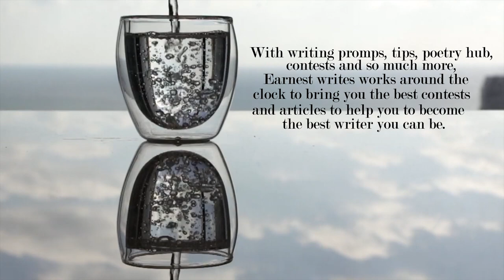What is Earnest Writes Projects? Get to know more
learn more about the earnest writes project!!